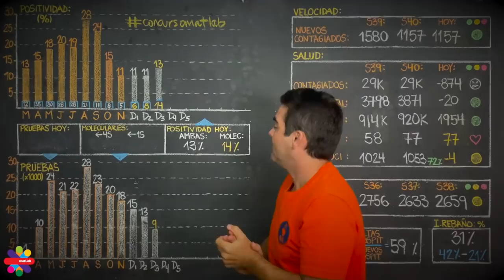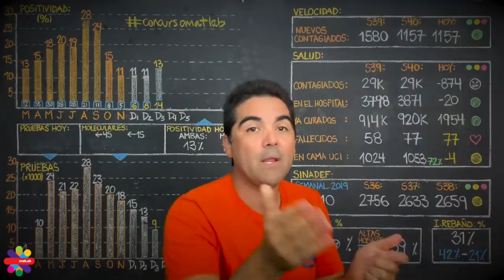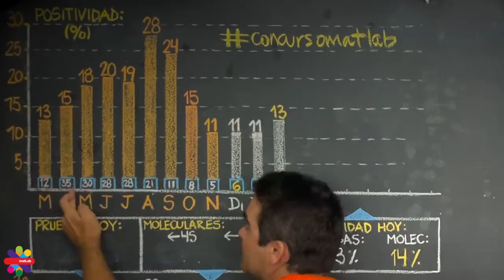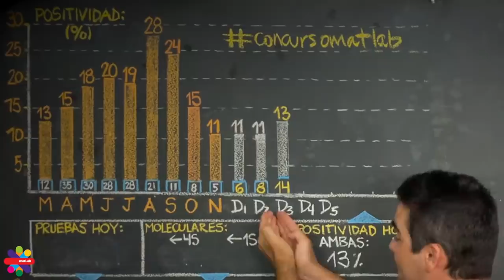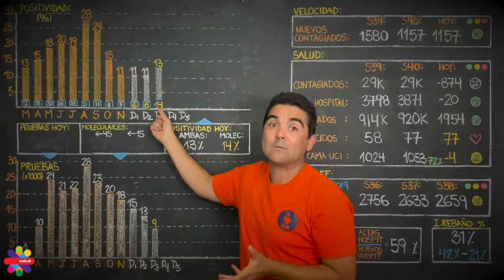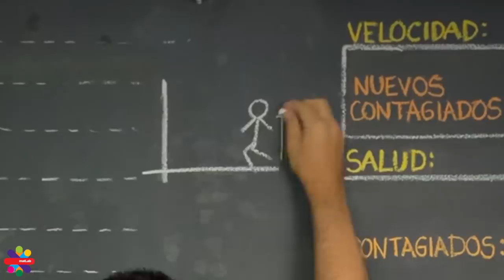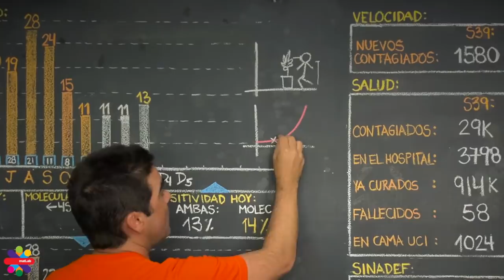16 de diciembre 2020-Versión para dummies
16 de diciembre 2020-Versión para dummies

Análisis del covid 19 en el Perú, regiones, distritos, y otros países. coronavirus

Visita @tailoy.com